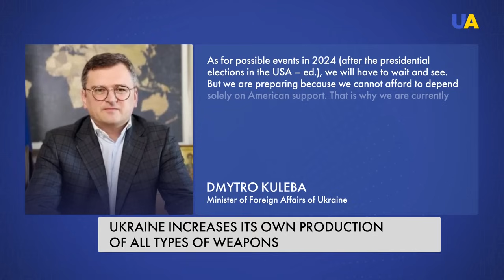Ukraine Builds Massive MILITARY Plants: Ammo, and Drones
To win the war one needs weapons, and to make the weapons cheaper you have to produce them domestically. That's why Ukraine is investing massive efforts in building military plants and facilities for domestic production of ammunition, drones, artillery and many more.